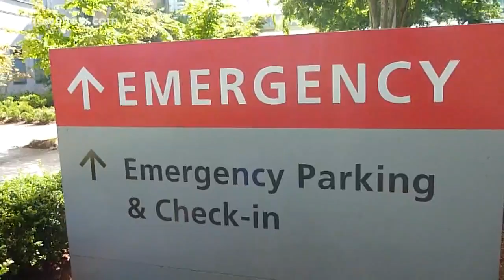Presidential candidates voice their stance on health care reform, researchers study insurance trends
Researchers are taking a deeper look in states that have expanded medicaid insurance and found that more people were able to start seeing a doctor regularly.